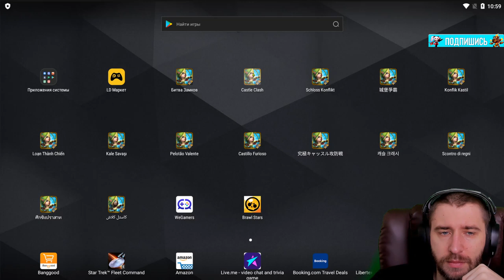ПОСЛЕДНИЙ ТЕСТ \ КРУЧЕ ЧЕМ ОСНОВА \ В Ж..ЭТУ ЛОКУ \ БИТВА ЗАМКОВ \ CASTLE CLASH